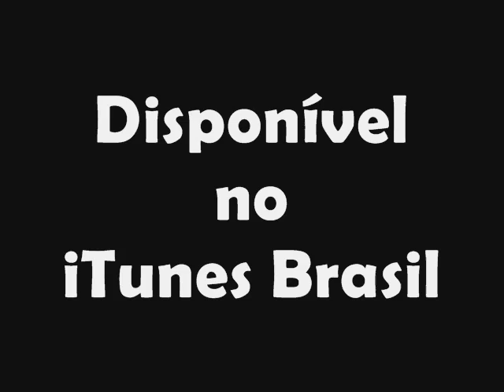Anitta - Show das Poderosas (Áudio)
Disponível no iTunes (Show das Poderosas - Single + EP)